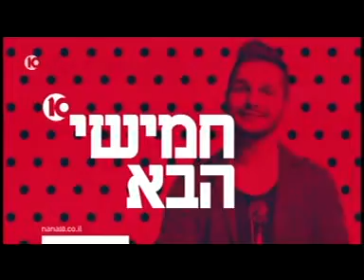ד"ר מילמן על תסמונת ברוגדה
ד"ר ענת מילמן, מתמחה בקרדיולוגיה באיכילוב על תסמונת הברוגדה  ב"חיים בריא" עם פרופ קרסו, יולי 2017